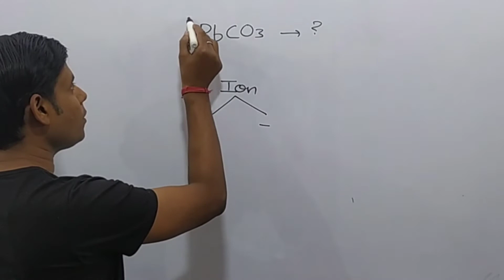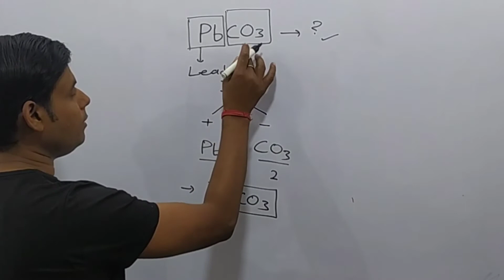How to write name for PbCO3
In this video we will write the correct name for
PbCO3